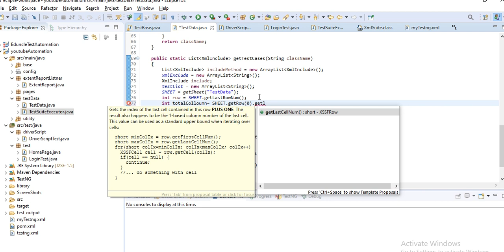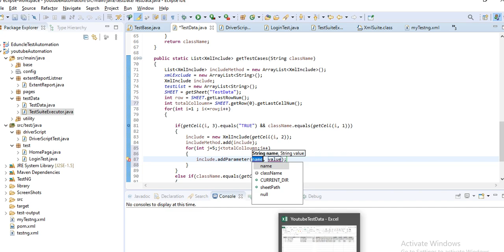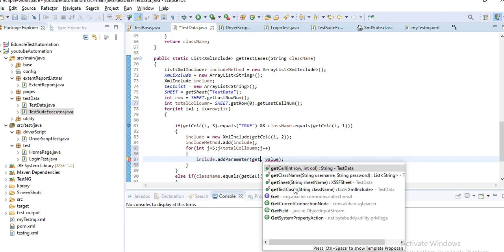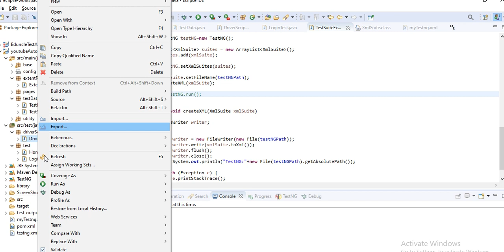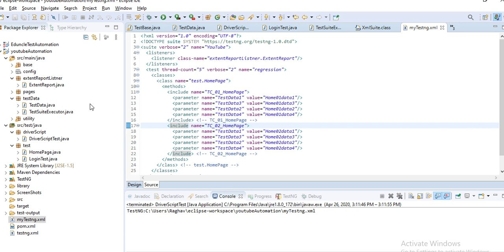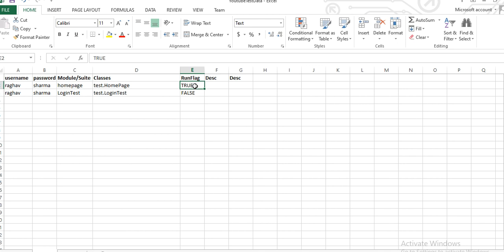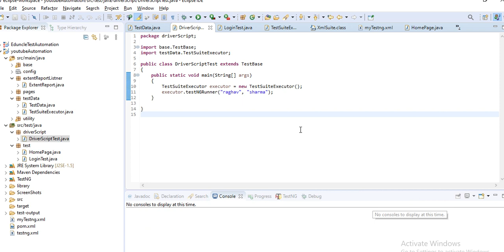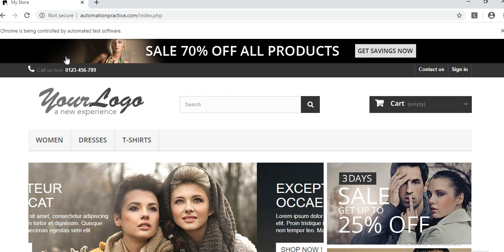POM-7(Creating testNG file from Test Data - Add Parameters)